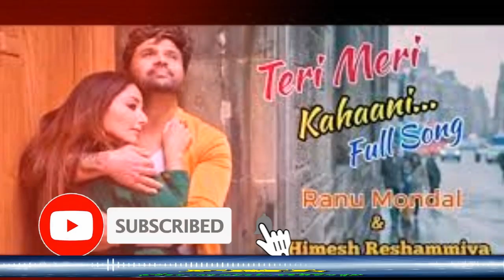Teri Meri Kahani In Piano Copyright Free Music FML-BD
Free Music Library is a YouTube Channel which provides the best, no copyright music. Copyright Free Music , Vlog Music , Game Music , Background Music , Free Use Music .You're free to use these copyright free music in your videos and monetize as well. Just make sure to give credit. (Take a look into the description of the videos.)

ফ্রি মিউজিক লাইব্রেরি একটি ইউটিউব চ্যানেল যা সেরা কোনও কপিরাইট সঙ্গীত সরবরাহ করে না।কোনও কপিরাইট সঙ্গীত নেই। কপিরাইট ফ্রি সংগীত ,ভ্লগ সংগীত ,গেম সংগীত পটভূমি সঙ্গীত ব্যবহারের জন্য ,আপনি আপনার ভিডিওগুলিতে এই কপিরাইট ফ্রি সঙ্গীতটি ব্যবহার করতে পারবেন এবং পাশাপাশি নগদীকরণ করতে পারবেন। শুধু ক্রেডিট দেওয়ার বিষয়টি নিশ্চিত করুন। (ভিডিওগুলির বিবরণটি একবার দেখুন))

FML-BD

ফ্রি সঙ্গীত, ব্যাকগ্রাউন্ড মিউজিক, ভ্লগ সংগীত, গেমিং সংগীত, ভ্লগ কোন কপিরাইট সঙ্গীত, অডিও লাইব্রেরি, বিনামূল্যে সঙ্গীত, গেম সংগীত, গেমার সঙ্গীত, ভ্লগার সংগীত, মহাকাব্য সংগীত, ভ্রমণ সঙ্গীত, সঙ্গীত ব্যবহার বিনামূল্যে ,